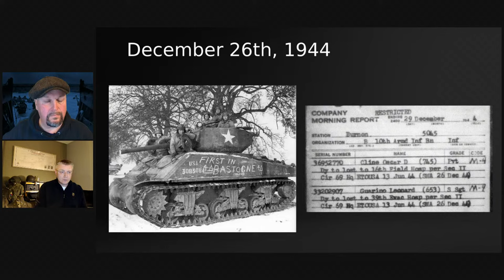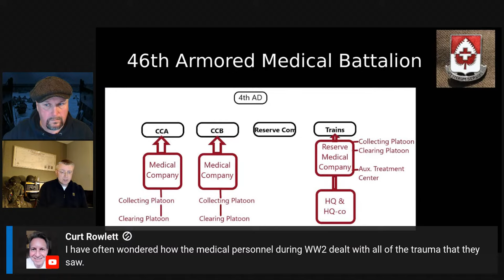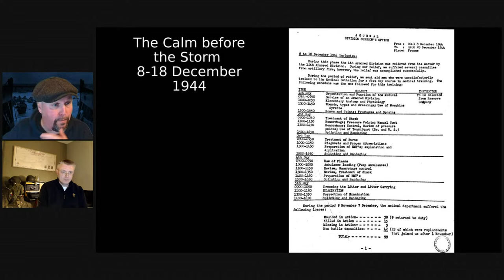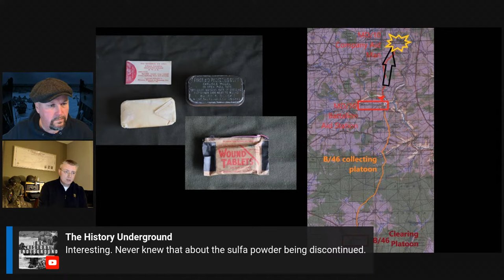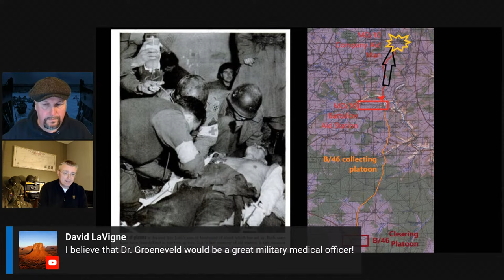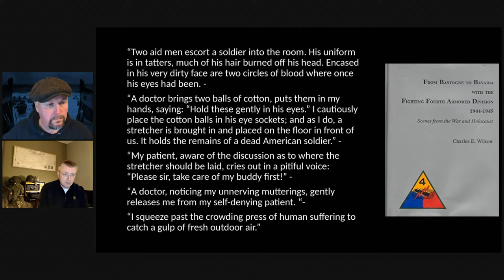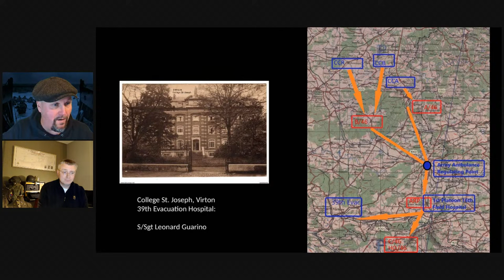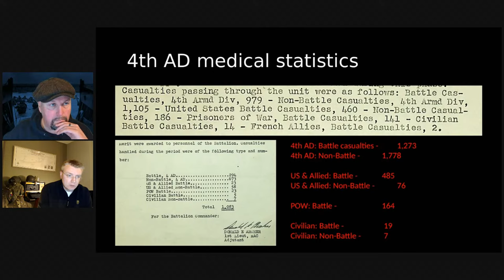Patton's Best Medics in the Battle of the Bulge - 4th Armored Division Medical Units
Battle of the Bulge - Patton's Best Medics - 4th Armored Division Medical Units

Part of a series of shows about the Battle of the Bulge. Fine art prints of WWII military maps, antique charts, and historical battle plans from around the world.

Reinier Groeneveld works as a Family Doctor/ General Practitioner in the Netherlands. For several years he has focused on researching the medical personnel of the 4th Armored Division.